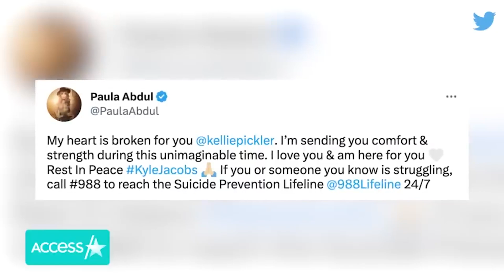Kellie Pickler’s Husband Kyle Jacobs’ Cause Of Death Confirmed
The cause of death of Kellie Pickler’s husband, Kyle Jacobs, has been confirmed. The Davidson County Medical Examiner confirmed the songwriter died by suicide on Feb. 17, according to E! News. Per documents obtained by Taste of Country, toxicology results showed that he didn’t have any drugs in his system at the time of his passing. Access Hollywood has reached out to officials to obtain Jacobs’ autopsy report.